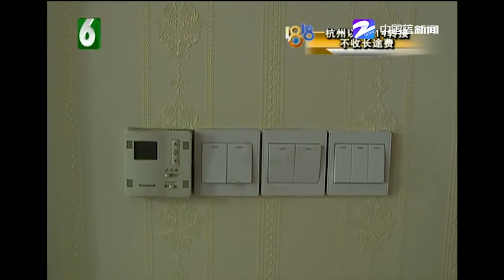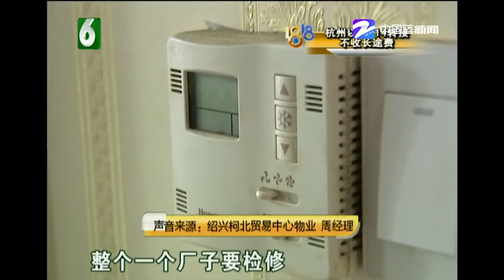【1818黄金眼】中央空调不方便 物业说众口难调​​​​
【中央空调不方便 物业说众口难调】绍兴金柯桥大道有个柯北贸易中心，去年上半年，杨女士在这里买了一套二手房，是酒店式公寓。现在杨女士想装空调，但她做不了主。